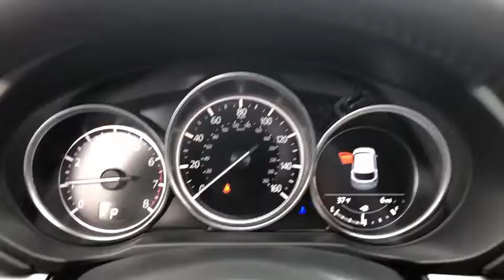2020 Mazda CX-5 near me Libertyville, Glenview Schaumburg, Crystal Lake, Arlington Heights, IL 20005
Snowflake White Pearl New 2020 Mazda CX-5 available near me in Libertyville, Illinois at Napleton Mazda Libertyville. Servicing the Glenview, Schaumburg, Crystal Lake, Arlington Heights, IL area.
2020 Mazda CX-5 Touring - Stock#: 20005 - VIN#: JM3KFBCM8L0726489

24/30 City/Highway MPG 2020 Mazda CX-5 Touringbr2020 Mazda CX-5 Touring AWD Snowflake White Pearl Mica CX-5 Touring, 4D Sport Utility, SKYACTIV 2.5L 4-Cylinder DOHC 16V, 6-Speed Automatic, AWD, Snowflake White Pearl Mica, Black w/Leather Seat Trim, Auto Dimming Rearview Mirror w/HomeLink, Bose 10-Speaker Audio Sound System, Power Rear Liftgate, Power Sliding-Glass Moonroof w/Interior Sunshade, Touring Preferred Equipment Package. Recent Arrival! 6-Speed Automatic SKYACTIV 2.5L 4-Cylinder DOHC 16Vbrbr24/30 City/Highway MPGbrbrbrAs a premier Illinois Mazda dealer, we have a huge selection of new and used vehicles from which to choose. Napleton Mazda online and offline customers enjoy vehicle specials every day. We offer Mazda service & parts, an online inventory, and outstanding financing options, making Napleton Mazda a preferred dealer serving Libertyville, Chicago, Algonquin, Antioch, Arlington Heights, Barrington, Buffalo Grove, Crystal Lake, Deerfield, Des Plaines, Dundee, Elgin, Elk Grove Village, Evanston, Fox Lake, Glenview, Grayslake , Gurnee, Highland Park, Hoffman Estates, Kenosha, Lake Forest, Lake Zurich, Lincolnwood, Mchenry, Mount Prospect, Mundelein and Niles area Mazda buyers. Ready to set up a test drive? Visit our Chicago area Mazda dealership in Libertyville, IL today.